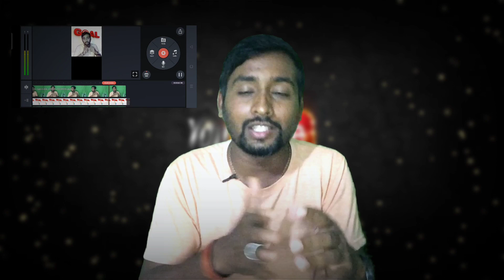New Youtubersटेन्शन ख़त्म |YouTube new update | YouTube new update 2023 |YouTube updatell Tech talk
New Youtubers टेन्शन ख़त्म | YouTube new update | YouTube new update 2023 | YouTube update ✅

Description
POWERGRID Tech Talk

YouTube se related technical video
Is channel par ab aati rahegi .

1st content
GAMING VIDEO

2nd Content
TECH VIDEO

Content change date
Tech Video
19-july-2023

Channel name
POWERGRID 2.O GAMING

Channel Create Date
25-January-2021

YouTube published time every day at
03:00 pm to 06:00 pm

Total views in channel
245027

Free promotion ke liye DM kare Instagram par 🙏

YouTube se related koi bhi problem ho to
Comment kar ke bataye

your query

youtube update
youtube updates
youtube updates 2023
youtube new app
youtube new app download
youtube new app download apk